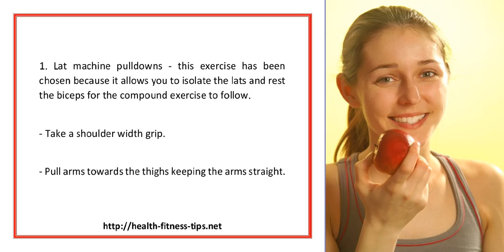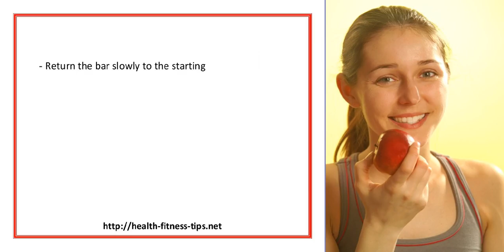Know Your Muscle Building Exercises The Back